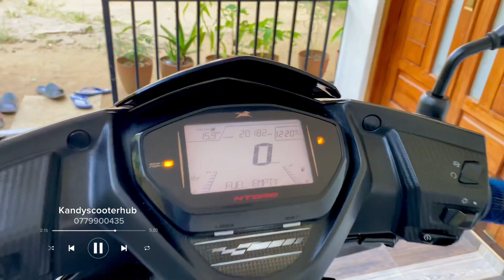TVS NTORQ BIB 2019 | Kandy Scooter Hub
TVS NTORQ BIB 2019 Gray 🩶

Original genuine mileage 20,000KMs
Last few eco test available
Updated license and insurance
Both company MRF tires
Service book and manual book available
Original two keys and tool kit available
Year of manufacture 2019
Year of registration 2019
Disk break model
Min body condition and accident free
Very smooth engine and Running 100%
One owner and open papers
All documents clear and up to date
Well maintained No any hidden error
All meters lights and sensors are working Perfectly
Nothing to do just buy and ride
Kandy Katugastota Udathalawinna 🏡

Finance facilities can be arrange ( Central province only )
Price can discuss please call below number

To see more photos please click below link to view on WhatsApp